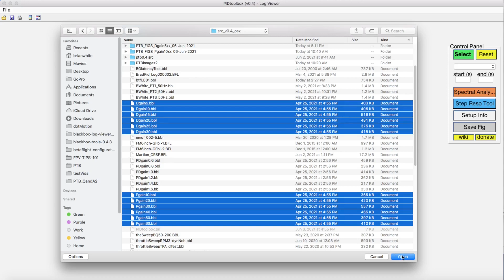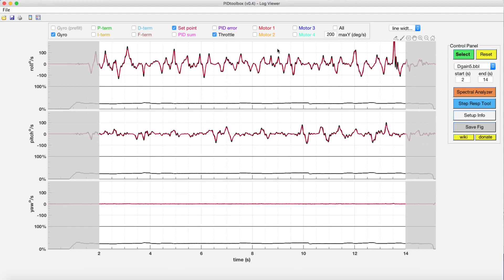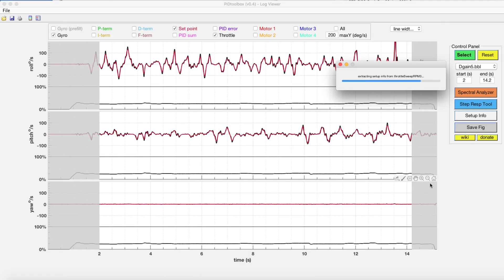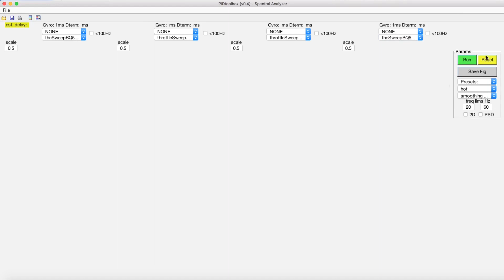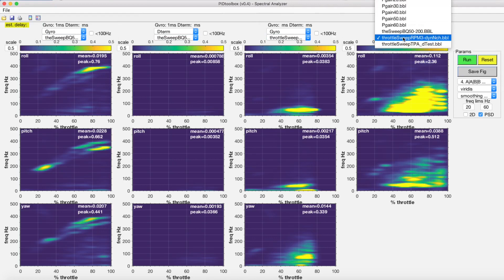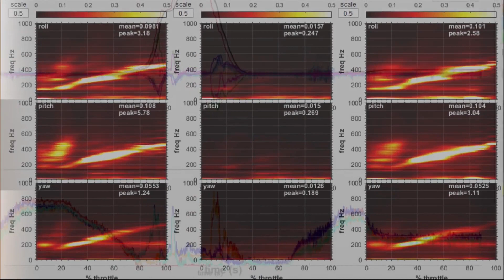PIDtoolbox v0.40 release overview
Timeline:
0:00​ Intro
0:21 Loading multiple logfiles and the new log-viewer window
2:19 New Step Response Tool
3:52 New Spectral Analyzer Tool
5:47 Setup Info and final remarks